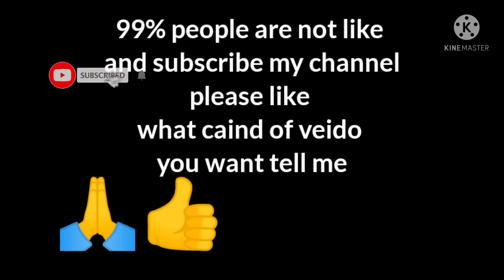27 April 2022